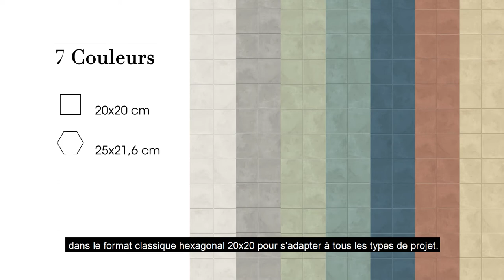Collection Terra.Art_Présentation du Product Manager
Rendre hommage à Terra, l’une des collections Marca Corona les plus appréciées, et lui donner une  personnalité nouvelle à travers la couleur: voilà la mission de Terra.Art, la nouvelle série de sols et revêtements en grès cérame de Marca Corona. Découvrez les carreaux en ciment Terra.Art directement par les paroles de son designer